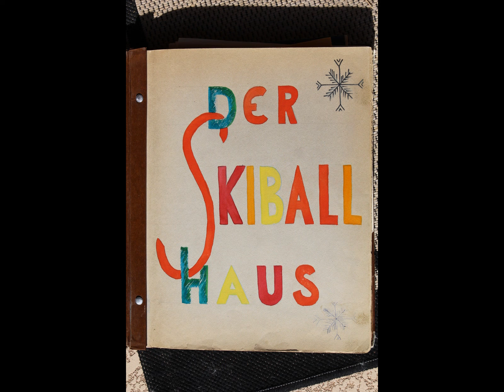Der Skiball Haus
Dreams made by James B. Tunison on Joaquin St., Mammoth Lakes, CA.